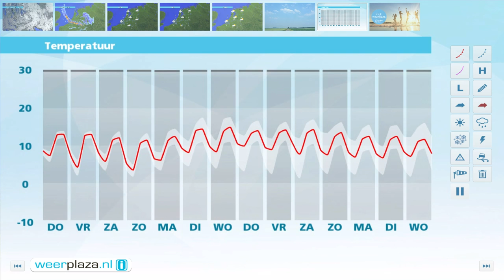Weerbericht woensdagmiddag: Tijdelijk droger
Vooral in de zuidelijke helft van het land vallen nog buien met kans op onweer, maar vanuit het noorden wordt het op steeds meer plaatsen droog. Het is vanmiddag zo'n 10 tot 13 graden. Er waait een matige tot krachtige noordwestelijke wind. Vannacht zijn er opklaringen koelt het af tot lokaal 4 graden. Op diverse plaatsen kan mist ontstaan. Morgen begint de dag grijs of buiig. Pas later wordt het vanuit het noorden iets beter. De wind is zwak of matig, veelal uit het noordwesten. Op de Wadden waait het harder. Het wordt 10 tot 13 graden.